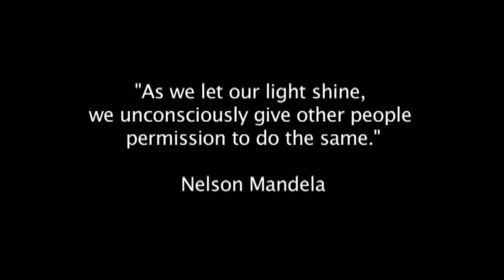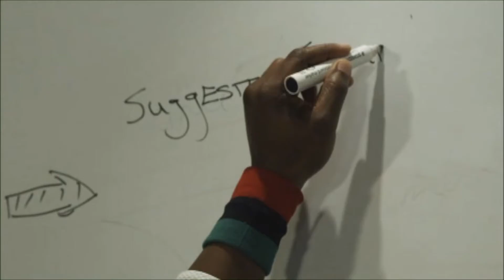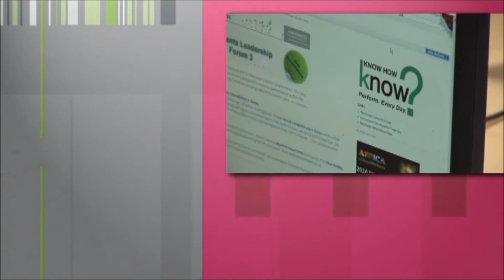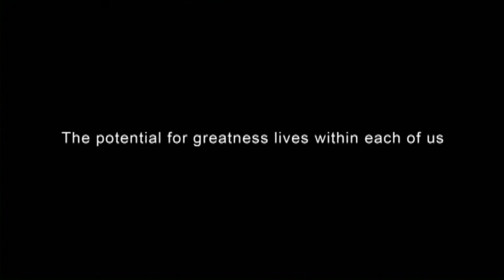Merchants & Columba 1400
Merchants partners with a youth leadership academy called Columba 1400. Together with the academy, Merchants utilises its Future Leaders programme to foster leadership development amongst young learners. Senior and middle managers are invited to participate in order to bridge the leadership gap.